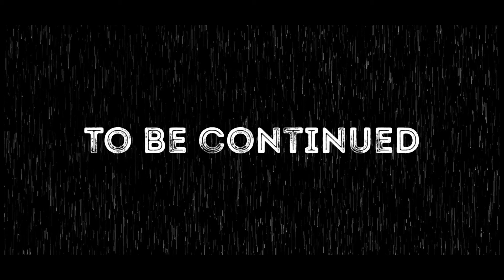DRAGON RAJA - Gameplay Walkthrough - Part 5 (iOS, Android)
Dragon Raja Gameplay Walkthrough part #5

🟢 Watch Dragon Raja gameplay 🟢

🔷About Dragon Raja 🔷

Features:
* STUNNING GRAPHICS
* GIGANTIC OPEN WORLD
* COMPREHENSIVE CHARACTER
* CUSTOMIZATION
* FIERCE REAL-TIME COMBAT SYSTEM
* TEAM UP WITH FRIENDS WORLDWIDE
* TONS OF INNOVATIVE GAMEPLAY MODES
* STORY MODES

🔴Device Compatibility ( minimum )

🔴Android - System version: Android 5.0 or above

🔴ios - System version: IOS 10 or above
         Iphone6 or newer are recommended

🟢🔙Story 💬

The ancient dragons that use to rule the world about to wake up from their deep slumber. Dragon Raja with Ferocious power attempts to dominate the world again. But humans with their free will can not be controlled any more. They even risk their lives to become hydrids of human & dragon. Using the power of enemies & equipped with gears of most advanced technology, humans are fighting against the dragon raja to save the world.

🎥 Equipments 🎥